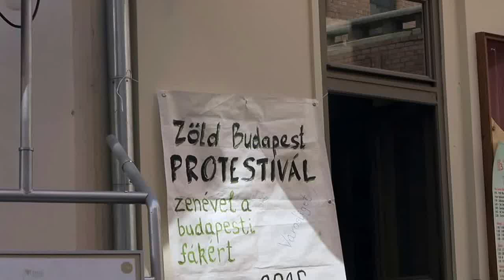ALTERNATIV PROTEST PARTY BUDAPEST